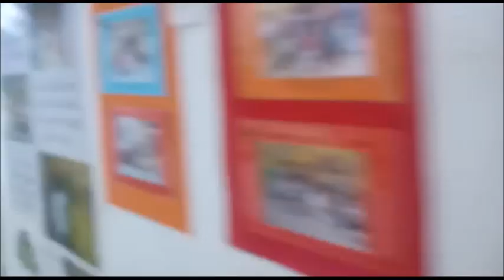Portes Obertes Virtuals - Llar d'Infants El Sucre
Les Escoles Bressol municipals d'Esplugues no han volgut perdre l'oportunitat de mostrar els seus espais: El Sucre